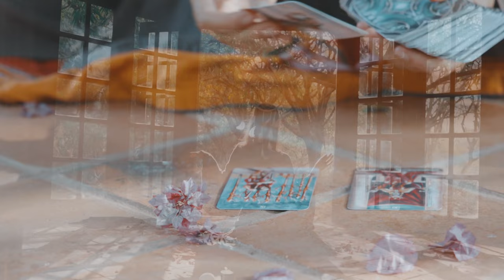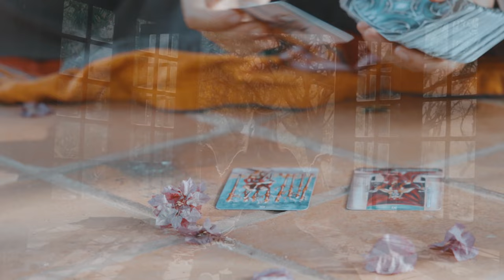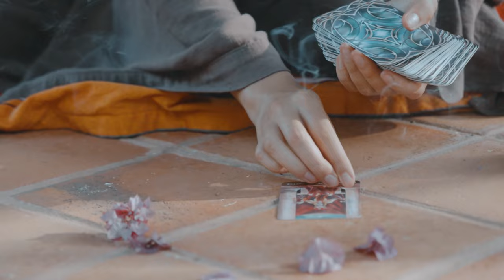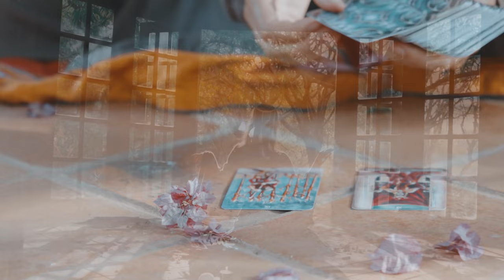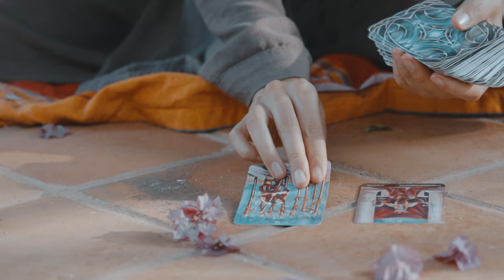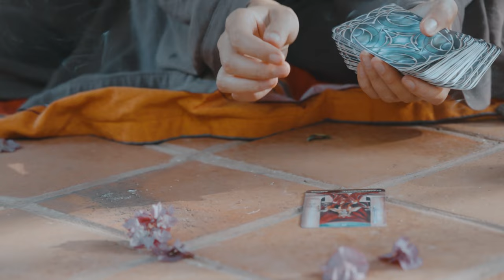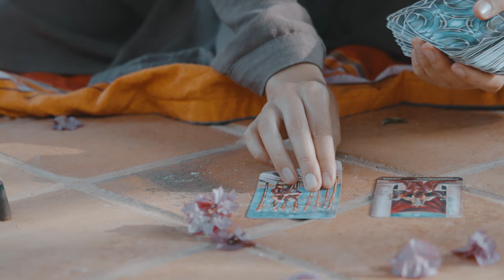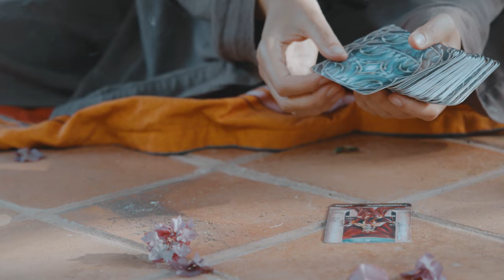Zen Voyage - Meditation Music Vol. 3 🪶 Japanese Flute and Hang Drum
Welcome to Zen Voyage!

This is my third release of a song designed to help you in your meditation and focus in your deep self,  based in a mix of classic japanese music style and indian vibes with Daegeum flute and Hang Drum as the main instruments, surrounded by a set of world persussion and soft vocal pads and sitar tones.

Zen Voyage Music is a channel created to spread the calmness and relief that the soundwaves can induce in our body.

 I will continue sharing more songs with you,

Two Volumes Every Week.

Wish you all a good night!

If you want to use my music, please mention me in the description.